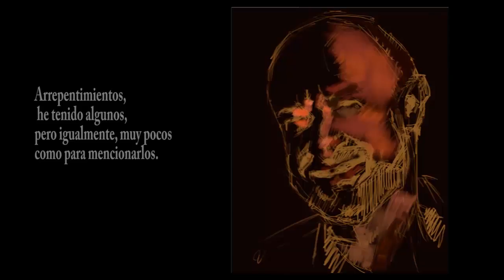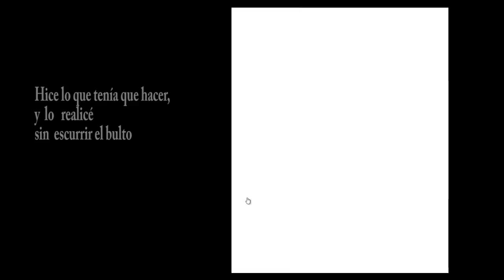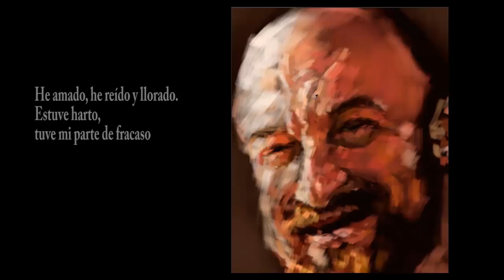camboue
Un regalo que debía...